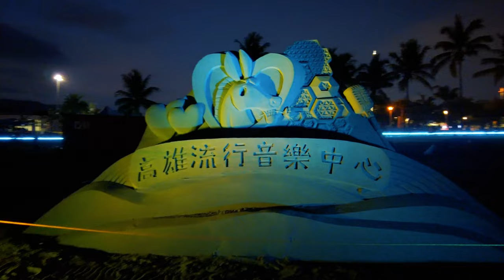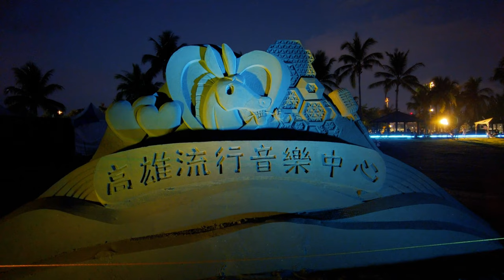LED kites flying at night - Kaohsiung Cijin beach | LED夜間風箏 - 黑沙玩藝節 | 4K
可惜這晚風速不夠大，沒法強到讓風箏都飛起來，這也為何很多風箏在地上
unfortunately, the wind in night is not big enough to support kite flying, that is why kites on ground.

2022 Cijin Black Sand Festival
2022年旗津黑沙玩藝節 日期：2022/07/09-2022/09/04

00:00 Cijin Tiffany Blue light 旗津藍眼淚步道
1:29  Sandsculpture 夜間沙雕
5:26 LED kites flying LED夜間風箏